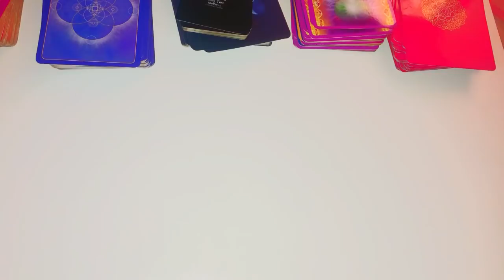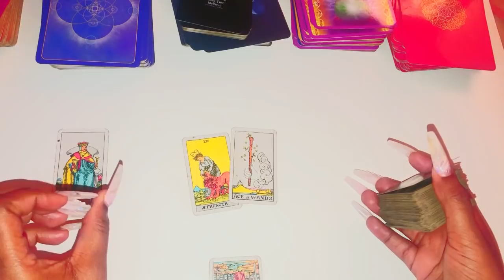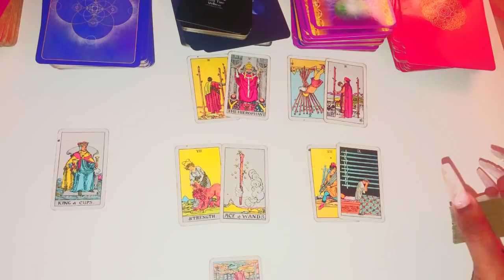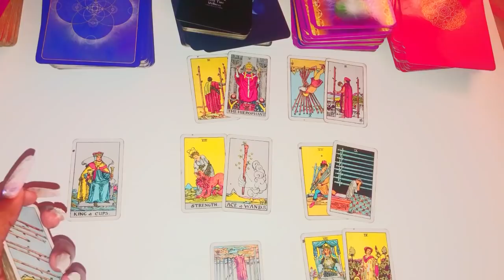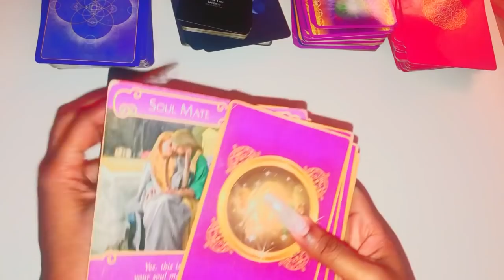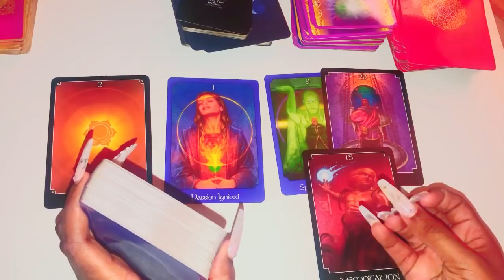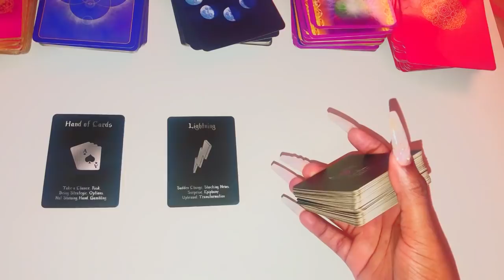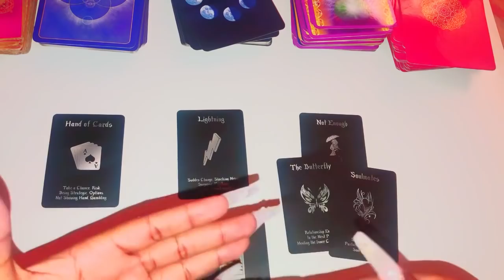♈️Aries, WOW MAJOR SOUL CONTRACT BUT... 🔥🔥🔥 January 2021 Tarot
Aries January 2021 Tarot
Aries January 2021
Aries 2021
Aries 2021 Tarot

3 Questions~ $55
6 Questions Can Be Live As Well~ $85

3 Questions~ $33
6 Questions Can Be Live As Well~ $60

Freda Tarot.

Reading for January 2021, Aries January Horoscope #2021